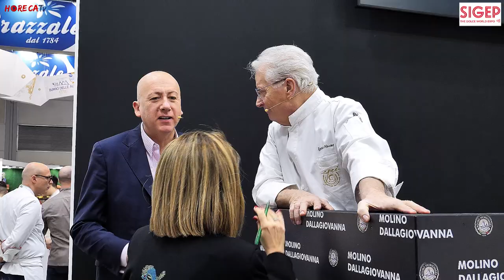SIGEP 2024 - Intervista con Giacomo Pini, CEO di GP Studios allo stand di Molino Dallagiovanna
Torniamo allo stand di Molino Dallagiovanna, dove Fabio Russo ha intervistato per Horecatv Giacomo Pini, CEO di GP Studios.

Giacomo Pini è protagonista insieme a Iginio Massari del Massari Meet R-evolution, il progetto formativo rivolto ai professionisti e agli appassionati di arte bianca che quest'anno - come già ricordato nell'intervista di ieri - toccherà importanti mete come il Giappone.
Oltre alla formazione "tecnica" curata dal Maestro Massari, in ogni tappa gli incontri forniranno ai professionisti contenuti - curati proprio da Pini - che riguardano la gestione dell'attività inerenti, ad esempio, l'aspetto economico del locale, così come la comunicazione o le nuove tecnologie come l'intelligenza artificiale.

Le competenze in questo ambito di Giacomo Pini sono indiscutibili e derivano dalla lunga esperienza con la sua azienda GP Studio con cui fornisce consulenza per il business della ristorazione, al fine di portare i gestori all'obiettivo di successo che si sono prefissati. Il supporto che GP Studio può fornire va dalla riorganizzazione dietro le quinte dell'attività, allo studio del menu fino alla formazione del personale.